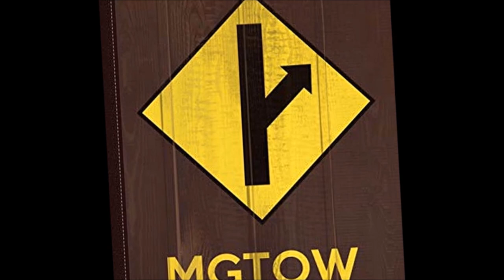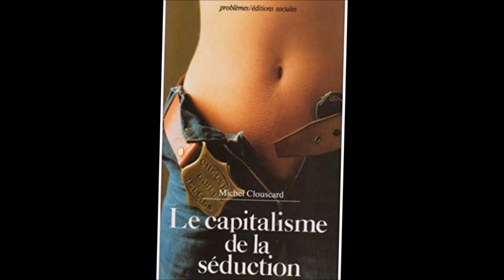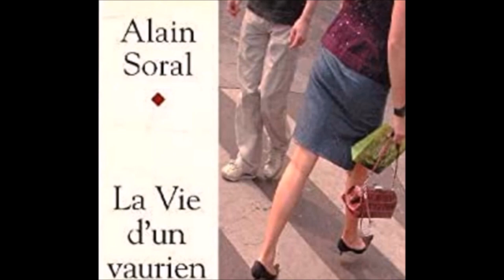Paul de Maisonneuve : J'ai pas l'honneur d'être une femme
Clip
Tube de l'été
nouveau
MGTOW